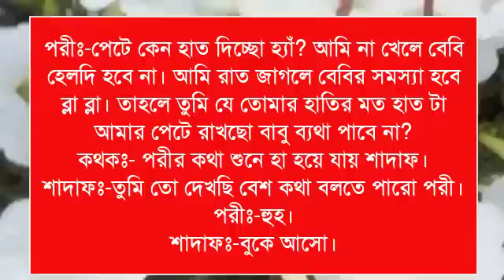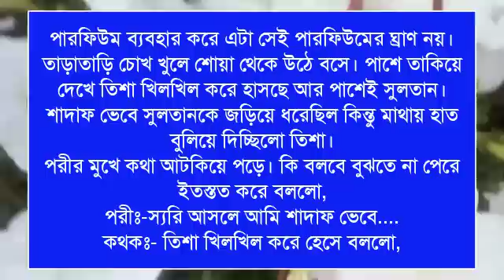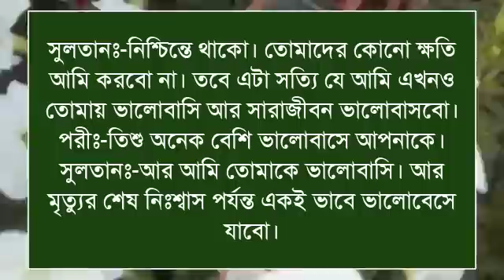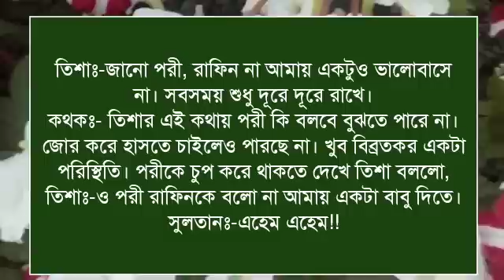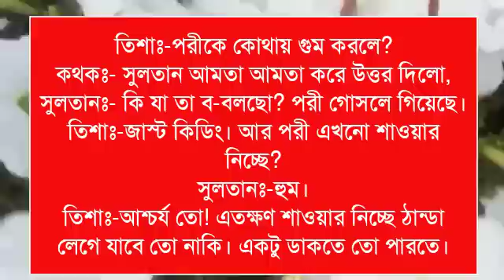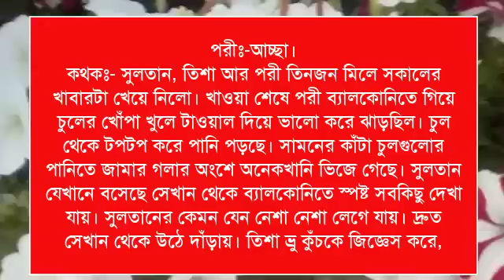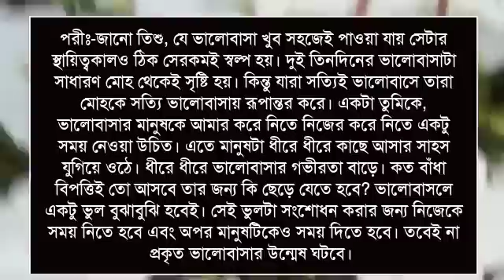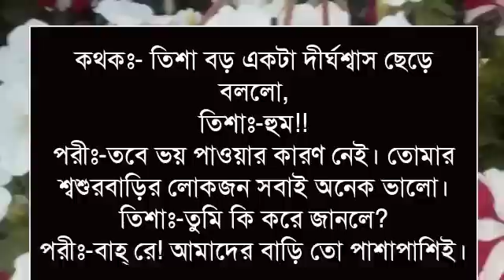কলেজের দুষ্ট মেয়ে যখন বউ: Romantic love story :২৪পর্বashik&Shonalika&putul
রাকেশ,পায়রা,জান্নাত,রনি,পায়েল,সারফরাজ,নিহা,রুম্পা,

শ্রাবন্তি,পলাশ,মিতু,ইমন,সুমাইয়া,জাকির,নওসীন,অরিন্দম,সিম্মু

 (লেখনীতে-(মুন্নি আক্তার প্রিয়া  )

ashik voice

Priyanka voice

porshi dairy

putul dairy

shonalika voice

misti voic